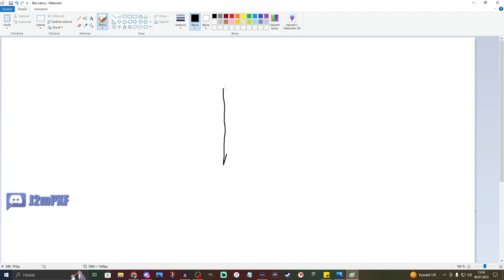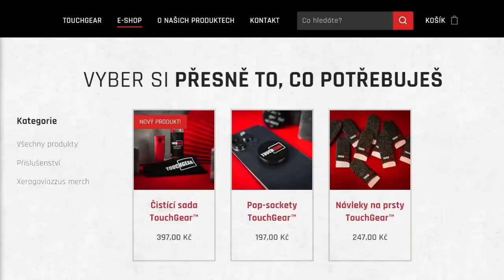TS-60 - Konečně ORIGINÁLNÍ prémiák? *3000 DPM dělo*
Njoy!

Sponzoři iPadu:
Jiří K.
Pavel Kabát
Kuli Pikle
DRACULA
Tomáš Airy Kořistka
DiraxCz
Kloktator Broken
iTzkoblizek
Thomas Karasek
Iamkosik
agy12
Šam Pus
Henry32_2
Sun203
Pexindr
Scotom
misko torok
_EzGc
EzGc's second acc
ZaseEzgc
Lukáš Šust
Stanik34
Věrný Pes
Tomas Horacek